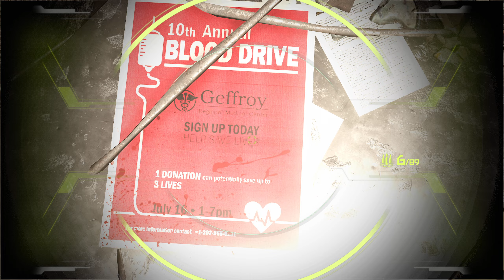Doom Eternal - (14) Arc Complex [Part 1]